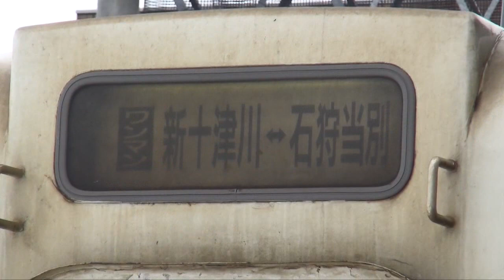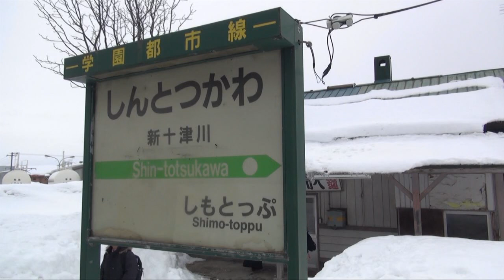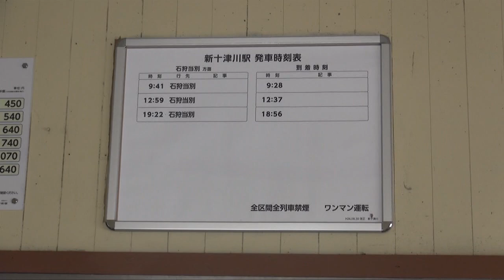《2015年3月撮影》 札沼線の終着駅「新十津川駅」を訪れる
桑園（そうえん／札幌駅の１つ隣）～新十津川間・76.5kmを結ぶ札沼（さっしょう）線、現在は「学園都市線」の愛称が付けられ、電化もされて札幌都市圏の通勤・通学輸送を担う路線となっていますが、北海道医療大学～新十津川間は非電化であり、特に浦臼以北は列車の運行本数が1日3往復と、乗車機会が限られています。
別の撮影のついでですが、キハ40形気動車の列車に乗車して新十津川駅を訪れました。
新十津川駅は片面ホームの無人駅ですが、周囲は列車の本数が少ない割には民家が集まっています。これは駅のすぐ近くにある新十津川町役場から、函館本線の滝川駅までバスで約10分ほどの距離であり、札幌からの交通機関によるアクセスは札沼線よりも特急の走る函館本線や高速バスが主流となっています。

《撮影日 Date》March 1,2015